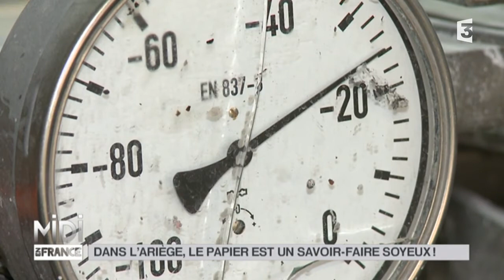MADE IN FRANCE : Dans l'Ariège, le papier est un savoir-faire soyeux !